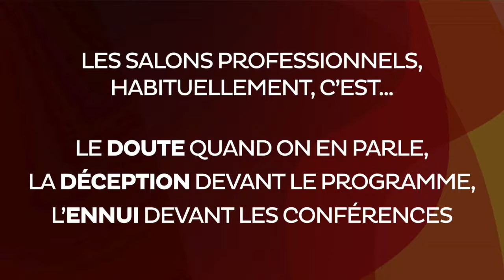Les salons professionnels – le programme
Assez des salons professionnels aux conférences interminables, aux sujets dépassés et aux speakers désabusés ? Rendez-vous à OroVibe pour des Talks courts, énergiques et pertinents sur le e-commerce B2B !

Rencontrez des experts du B2B, réunis autour des solutions open source d’Oro Inc, et participez à la prochaine révolution du e-commerce !

CRÉDITS
Script : Laurène Meyer-Galland
Tournage / Réalisation / Montage : Lucie Saunois
Acteurs : Yoann Lamouroux, Arnaud Becquart